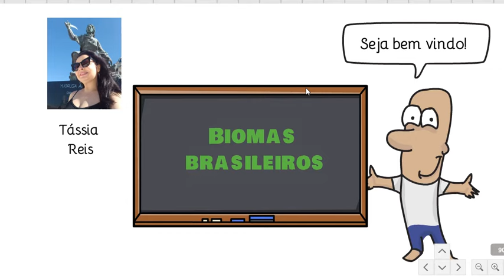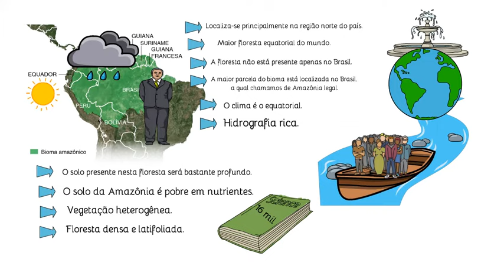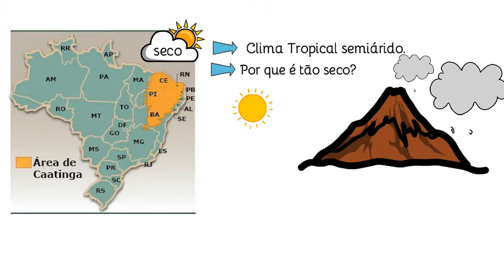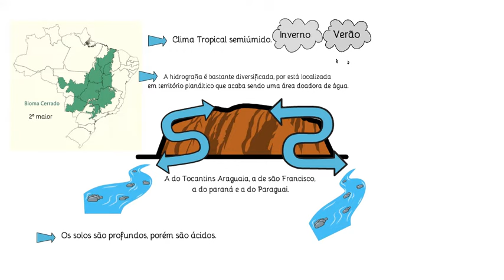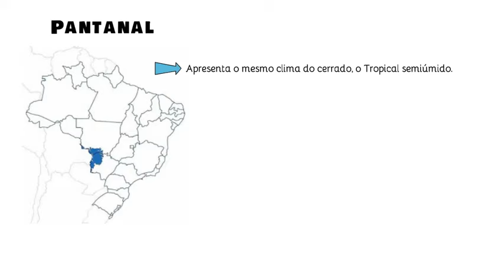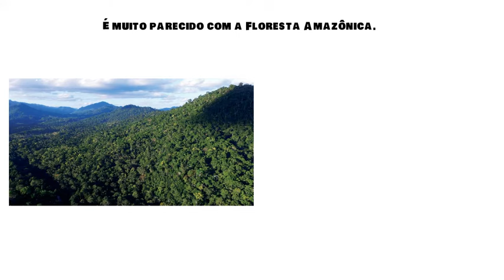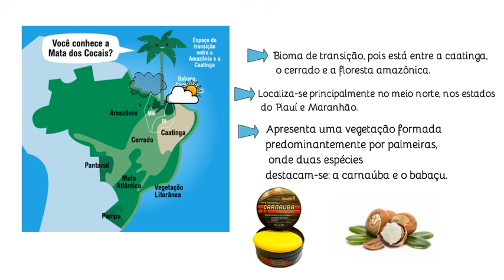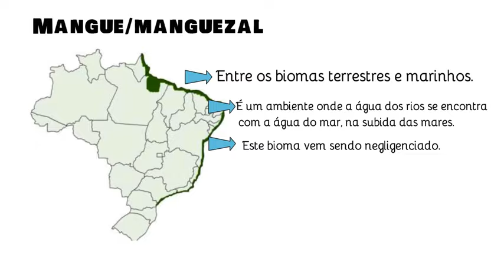Biomas brasileiros/Animação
Neste vídeo, você compreenderá de modo simples e didático as principais características dos biomas do nosso país, tais como: clima, hidrografia, vegetação, o relevo, além dos impactos ambientais que os esses vem sofrendo. Os biomas brasileiros são: Floresta Amazônica, Caatinga, Cerrado, Pantanal, Mata Atlântica, Mata de Araucária, Mata dos Cocais e os mangues.